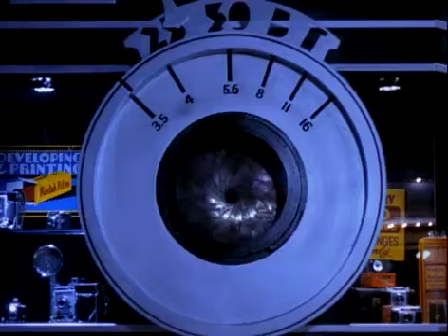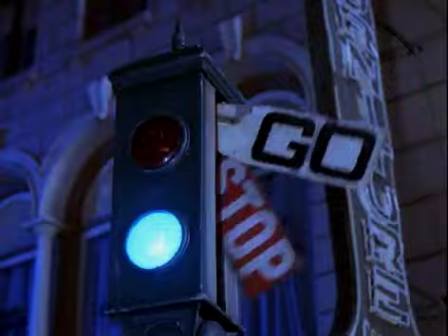Nicholas Brothers in Janet Jackson's music video "Alright"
Nicholas Brothers dance with Janet Jackson featured at timecode 4:55